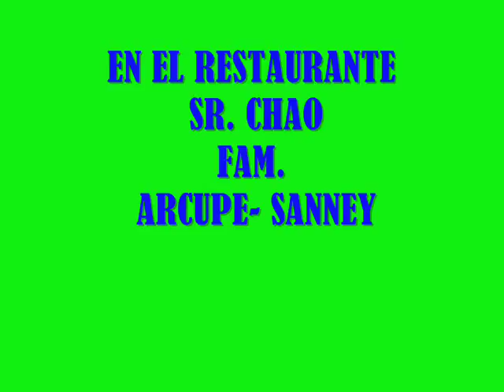restaurante SR CHAO de jocker plaza-FAM ARCUPE SANNEY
INNOVADOR. AGRADABLE.